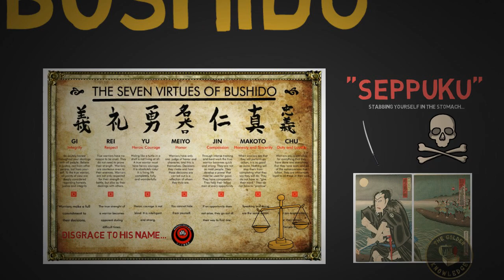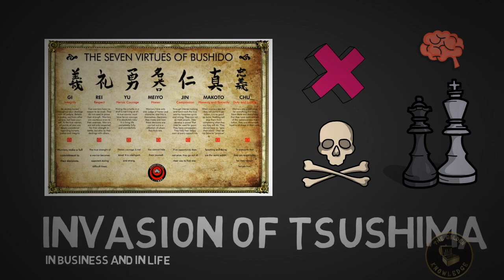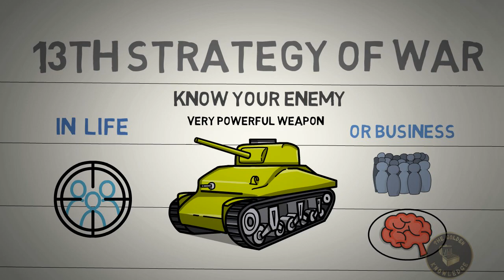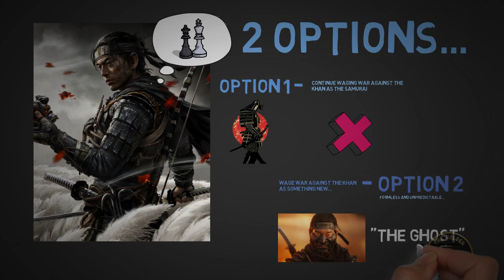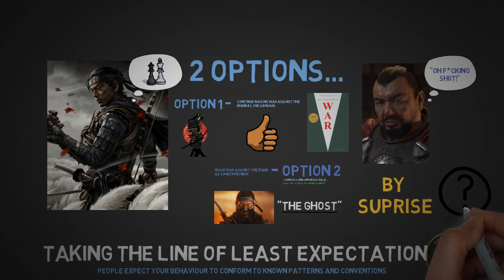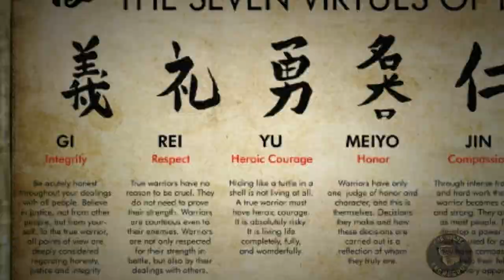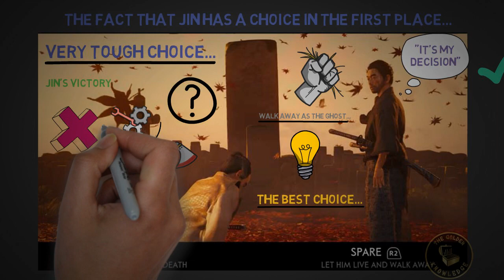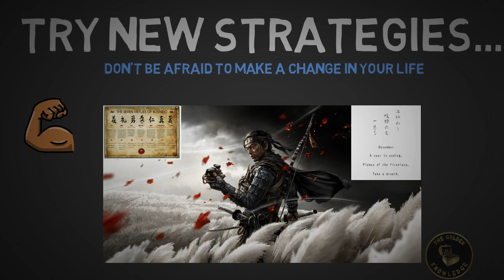The Philosophy Of Ghost Of Tsushima | Ghost Of Tsushima Ending Explained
Ghost Of Tsushima Is An Absolute Masterpiece!

In this new episode of the "How To Think" series, I dive deep into The Philosophy Of Ghost Of Tsushima, and explain the ending of the beautiful game regarding Jin Sakai!

Have you ever wondered what Ghost of Tsushima is all about? Or what the ending of Ghost Of Tsushima was all about?

Well in this video, what we are going to learn is The Philosophy Of Ghost Of Tsushima,  and what the story of the game teaches us!

So get ready as I dive deep into The Philosophy Of Ghost Of Tsushima!

Find it all out on The Golden Knowledge YouTube Channel!

The Philosophy Of Ghost Of Tsushima | Ending Explained | Watch This Video Until Very End And Check Out Our Training Program Here On How You Can Learn More Too:

The Philosophy Of Ghost Of Tsushima | Ending Explained

The Golden Knowledge is a movement to help people what they were not taught in school!

This channel will cover various amounts of topics, mainly including entrepreneurship, marketing, and business case studies.

"Knowledge isn't power unless its applied' - Napoleon Hill